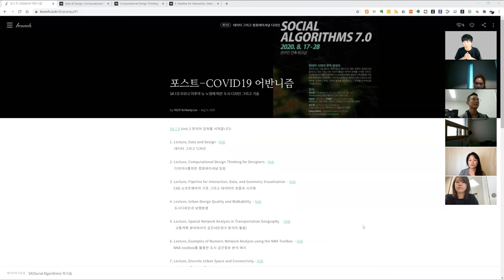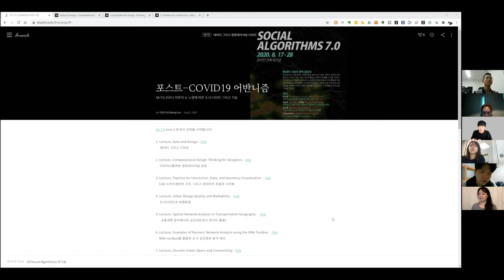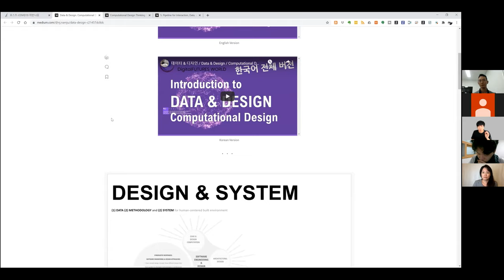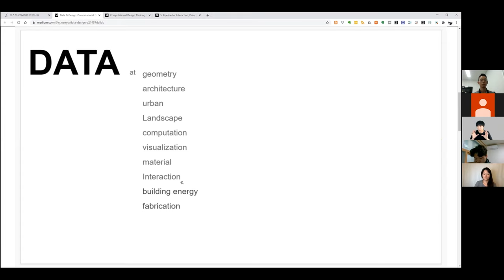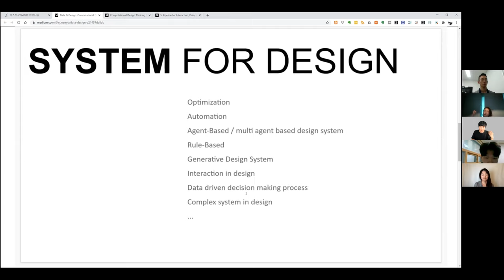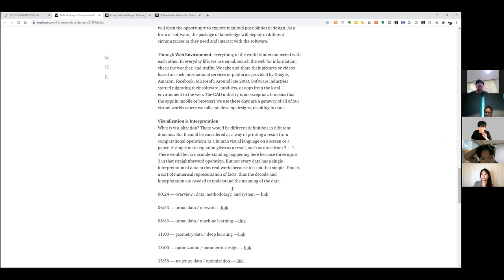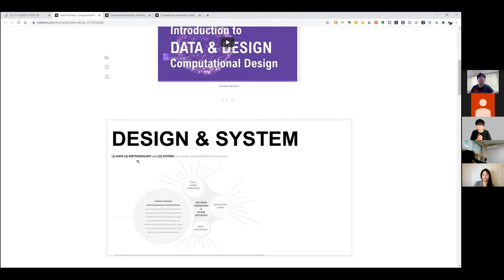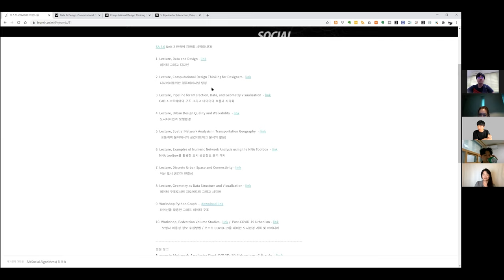SA7.0 D5 S1. 데이터 그리고 디자인 / 컴퓨테이셔널 디자인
1:57 컴퓨테이셔널 디자인에 어떻게 사고하며 어떤 접근을 할 것인가를 다루려고 한다. graph, geometry에 대한 설명을 하려고 한다.

3:30 데이터와 시대상.

4:15 data란 무엇인가? 측정가능하고 질과 양이 있다.

6:25 methodology 어떻게 다룰 것이냐? 도시를 예로 든다면 공간 정보들의 관계를 정의하는 것이 시작이다. 도시를 데이터로 모델링 하는 것이다.

7:27 실제를 컴퓨터에서 구현하려면 공간을 discretization 해야 한다.

8:00 topology. 네트워크로 공간을 보게 되면 각각의 공간은 위계를 갖는다.

9:00 system에 관하여 설명한다. data structure를 구축하고 다양한 결과를 도출할 수 있다. 원하는 방향에 맞춰 최적화, 제너레이티브, 파라메트릭 등이 가능하다.

10:45 software란 무엇인가? 지식(knowledge)의 집합체가 이동가능한 형태로 패키징되어 있는 것으로 정의한다. knowledge란 무엇인가? 인류가 축적한 지적 자산을 의미한다.

13:00 가장 비싼 프로덕트가 무엇이라고 생각하나요? 구글, 페이스북, 검색 엔진. 이런 서비스를 구축하기 위한 과정에 대하여 설명한다.

14:05 컴퓨테이셔널 디자인은 데이러를 통하여 환경을 만드는 것이다.

15:06 AI에 대한 생각.

16:33 AI에 대한 오해.